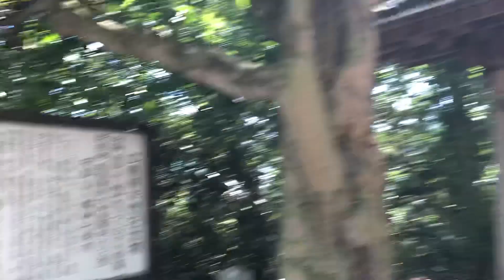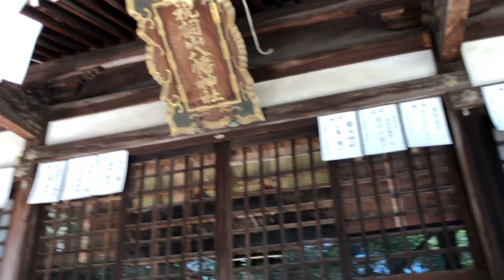2021年夏 祝詞山八幡神社